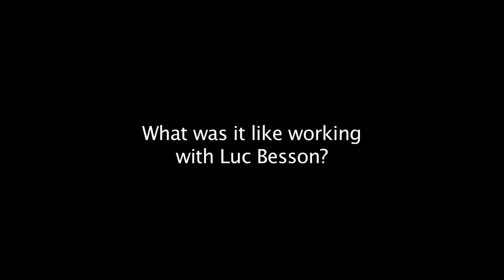Valerian Interview Rihanna 2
Valerian and the City of a Thousand Planets See the Movie
Read the Comic
Stars: Dane DeHaan, Cara Delevingne, Clive Owen
In the 28th century, special operatives Valerian (Dane DeHaan) and Laureline work together to maintain order throughout the human territories. Under assignment from the minister of defense, the duo embarks on a mission to Alpha, an ever-expanding metropolis where diverse species gather to share knowledge and culture. When a dark force threatens the peaceful city, Valerian and Laureline must race against time to identify the menace that also jeopardizes the future of the universe.
Release date: July 21, 2017 (USA)
Director: Luc Besson
Budget: 197 million EUR
Adapted from: Valérian and Laureline